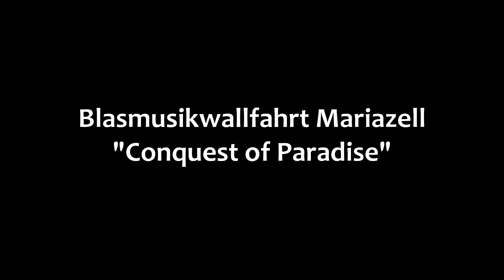Blasmusikwallfahrt: Conquest of Paradise gespielt von 2000 Blasmusikern in Mariazell 2012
- dort gibt es einen Artikel mit Fotos